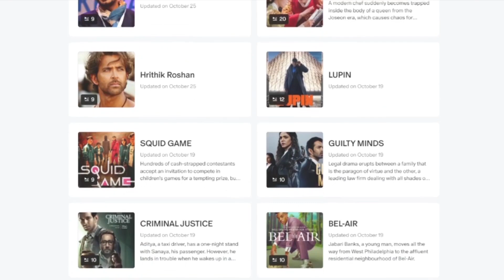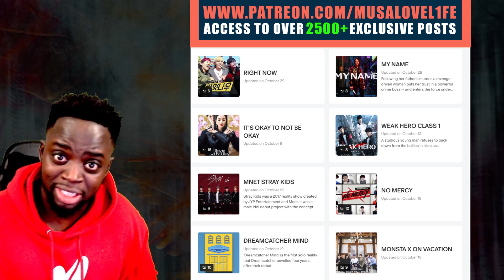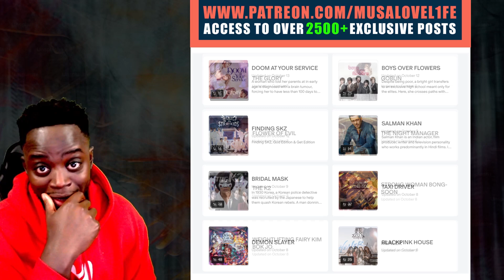BoA 보아 'Girls On Top' MV | REACTION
Original Video:
LOVE L1FE ❤️🌍